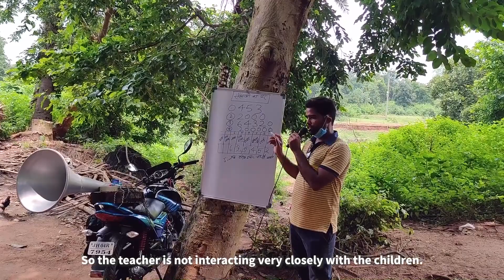StoriesAsia | Tribal Teachers Use Loudspeakers to Teach Kids with No Internet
Tribal Teachers Use Loudspeakers to Teach Kids with No Internet
One Teacher in Jharkhand State Makes Children’s Education a Level Playing Field

While students in many parts of India are attending online classes amid the COVID-19 pandemic, teachers in the eastern Jharkhand state are holding in-person classes using loudspeakers. In a school of about 260 students in the tribal district of Dumka, half of the children don’t have access to the internet. Teacher Shyam Kishore Singh didn’t want those students to miss their classes, so he came up with this idea of teaching them in person while maintaining social distancing. Here’s a video report by StoriesAsia’s Rajan Raj.